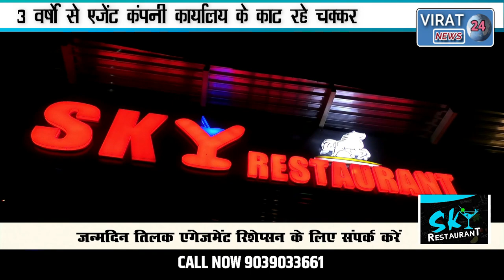🔻रीवा-पैसा जमा करवा कर बीमा कम्पनियां दे रही धोखा 3 वर्षो से एजेंट काट रहे कंपनी कार्यालय के चक्कर